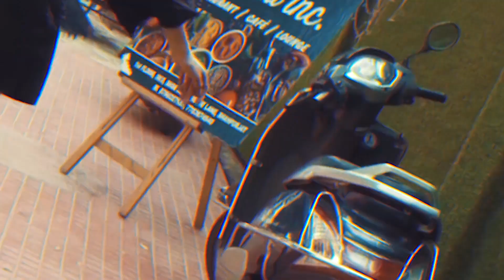Myntra/SheIn Look Book (Part Two). Look Stunning under a budget|| Rajshree Sinha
Shot this Video on the market streets of Our Capital New Delhi, Depicting a story with clothes.